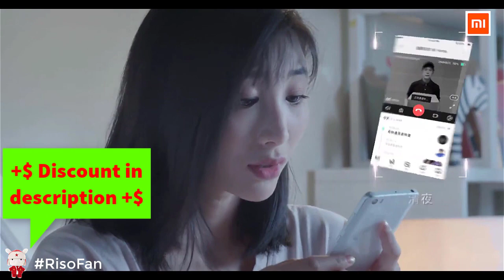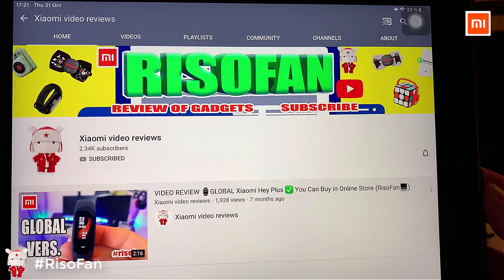Xiaomi Small Smart Loock CatY. Xiaomi Mijia Smart Video Doorbell Cat Eye.